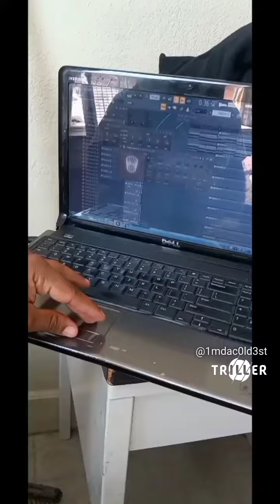52 Barz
😎52barz 🎶🎬💯better👂Listen 2 What ⚠️i say 🖤...?i Got 💪🏿suM 🆕️fire🔥on the Way🤯onGanG 😈OtherSideMade👌🏿🎬💎freeGZ 🥶❄🧊🤓👳🏿‍♂️💜cominGSoon 🏃🏿‍♂️💨⏳